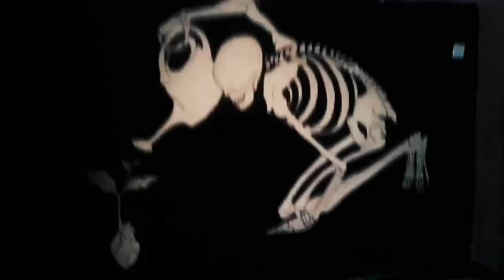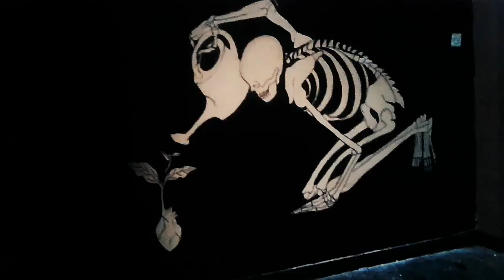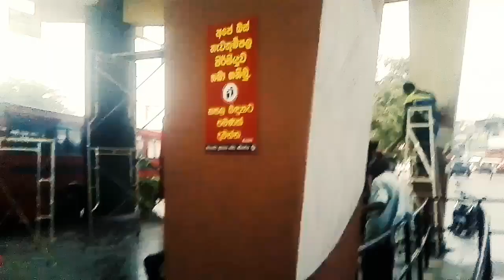හැඩවෙන Anuradhpure wall art part 1&2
Now a days anuradhapura wall art